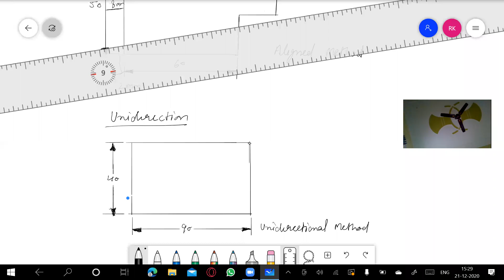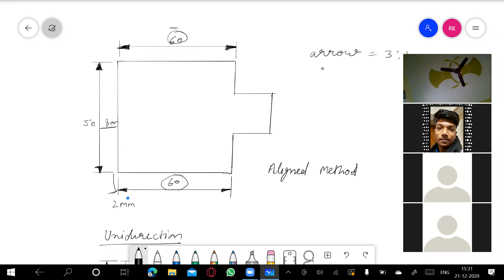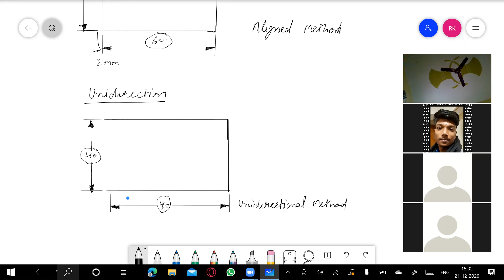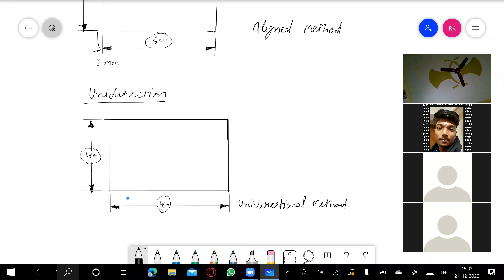ENGG GRAPHICS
dimension